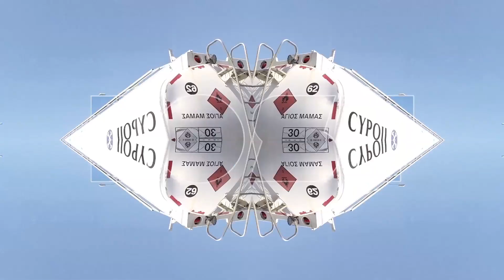LOST Summer Closing .... in the hills!! SAT Sep 27 - Alexis Raphael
Anyone fancy a trip to nature?! It’s been a quiet summer for LOST due to the none availability of any good boats to shake our butts on... BUT we are just about to make up for the 3 month break by bringing you a unique venue with an even better line up!!

After making the sea our preferred venue of choice for most of the summer parties in the past, we have to decided to throw our end of season party in the lush green fields of Vikla Golf Course and country club! Vikla is a beautiful spot in the valley, situated near the small villages of Kelaki and Klonari. It's a 25 minute drive from the Paraklessia highway turn off and boasts breathtaking views to all sides and great free camping for those who want to stay overnight to escape the coastal heat! Food will also be available throughout the entire time!

Add the LOST madness and our trademark no nonsense crowd to this and you know you’re in for a good party!

Music wise the event will be headlined by LOST favourite and UK underground “assault weapon” Alexis Raphael who will be joined by Copenhagen’s up and coming groove professor Christian Nielsen!

Alexis needs no introduction with years of solid releases and a worldwide DJ schedule keeping him busy! The year 2014 was no exception to this with signings to Jaymo and Andy George’s label Moda Black, his stable Lower East as well as remixes for Get Physical and Audiojack’s Gruuv imprint! Back from his Australia tour he’s ready to rock the Cyprus crowd once again!

Christian Nielson has been making music for years but it was only when he laid his “Chris Minus” moniker aside and started producing dance floor killers under his real name for Jesse Rose’s Play It down imprint that things really started to move! Since then his release schedule has been relentless landing 3 E.P.’s on Play It Down as well as a great E.P. on 8 Bit and a remix for none other than the legendary Romanthony! Did we mention that he also knows how to rock a crowd?

Local support comes in the form of KlubD stalwarts Janis Plasmatik and Franco who never disappoint! Local legend Manic Mike will also be spinning alongside LOST regulars Markus Eden and Michel Fialas!Let’s get LOST in the sound once again!!.

Online: €11
On the day: €15

or call

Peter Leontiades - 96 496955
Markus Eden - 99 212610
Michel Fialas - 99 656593